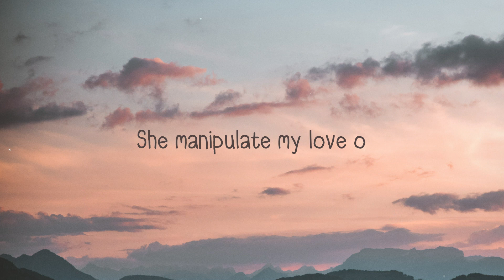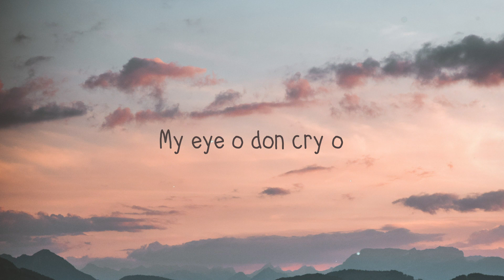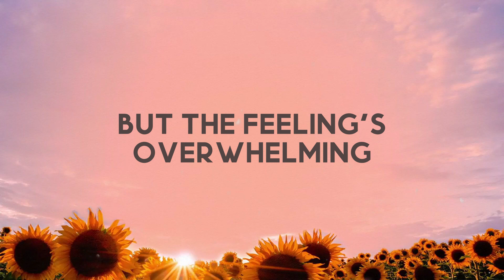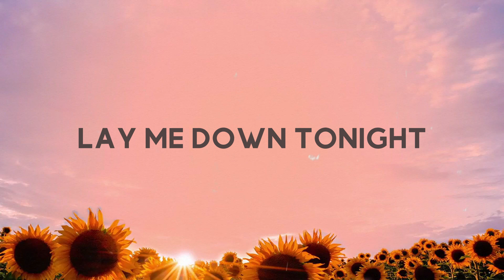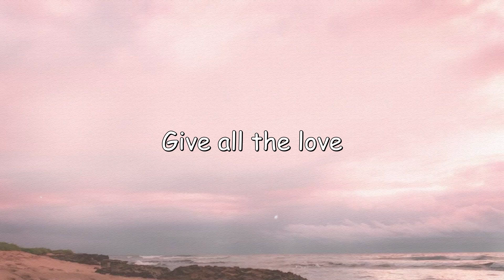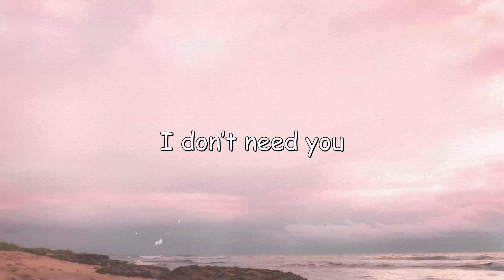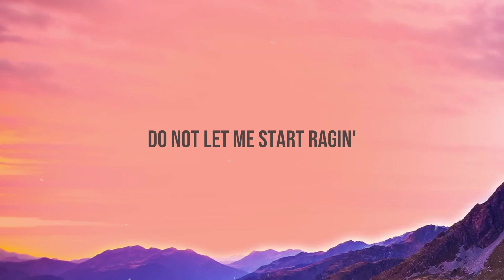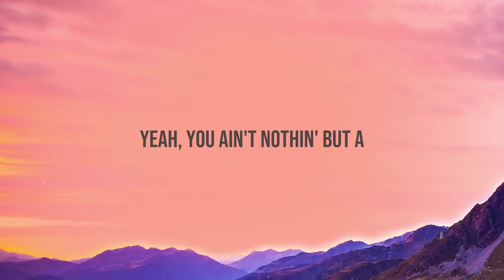Last Last - Burna Boy [Lyrics Video] 🐳